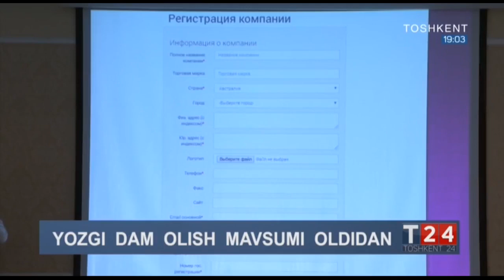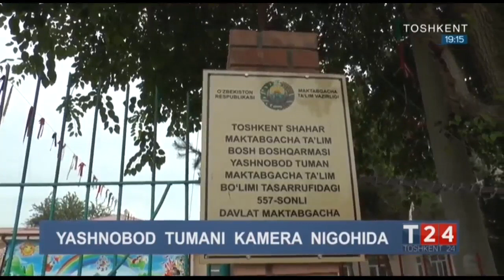Toshkent24 | Яшнобод туманидаги хароба уйлар [31.05.2019]